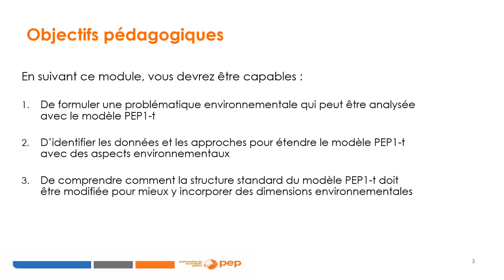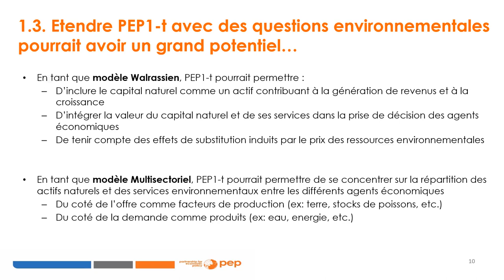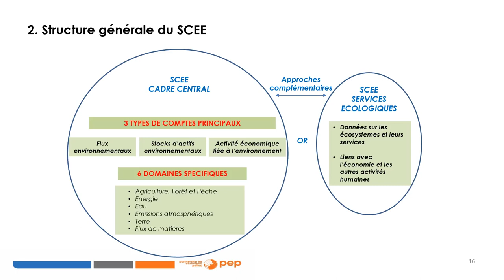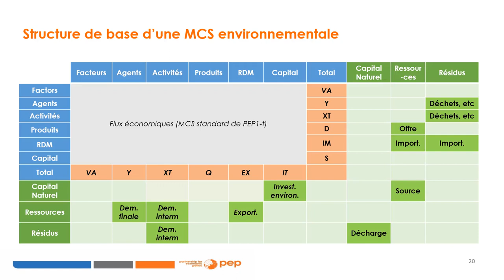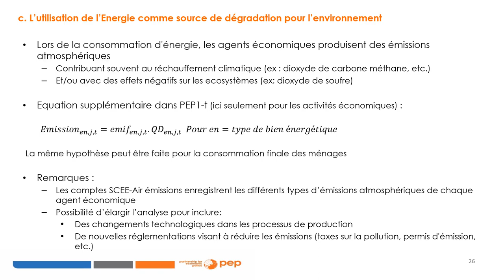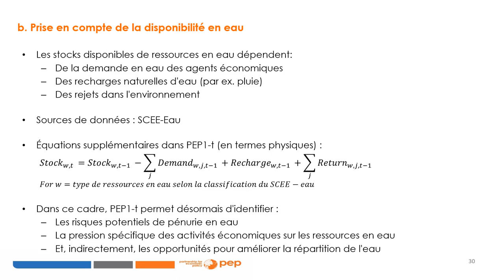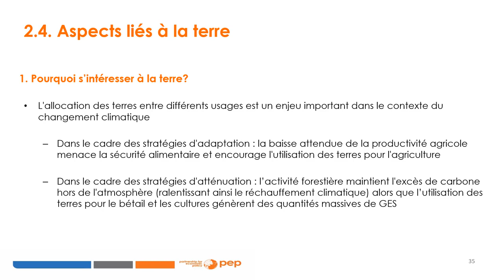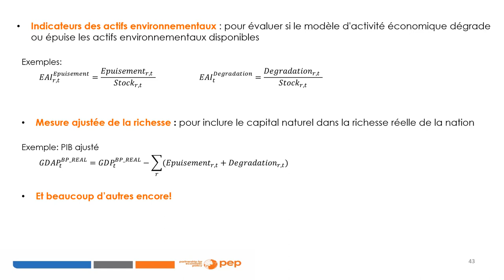Comment inclure des aspects environnementaux dans PEP1-t